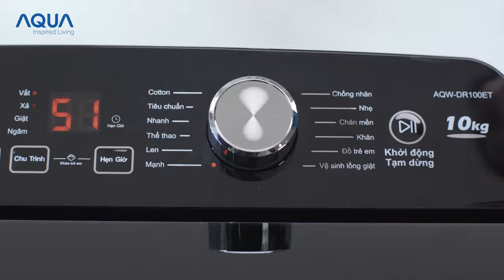Máy giặt AQUA Inverter AQW-DR100ET – Giặt sạch vượt trội cùng mâm giặt kép Twin Pulsator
Máy giặt AQUA Inverter AQW-DR100ET là sản phẩm máy giặt lồng đứng với bảng điều khiển phía sau.

Nhờ vào việc thiết kế bảng điều khiển phia sau mà việc lấy và đưa đồ trở nên thuận tiện và dễ dàng hơn, giúp giảm thiểu việc cố với lấy đồ.

Ngoài ra, mâm giặt kép Twin Pulsator tạo ra dòng nước chuyển động đa chiều, cùng lượng nước tuần hoàn lớn mang lại hiệu quả giặt sạch tối ưu.

Nếu bạn thích máy giặt lồng đứng, đây sẽ là lựa chọn phù hợp cho gia đình bạn.